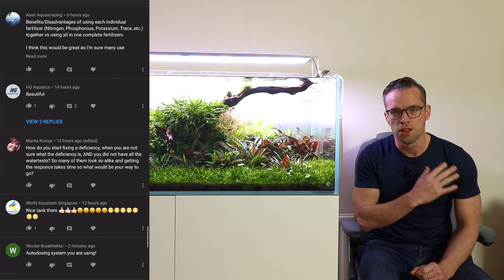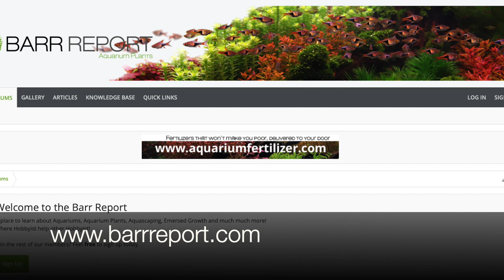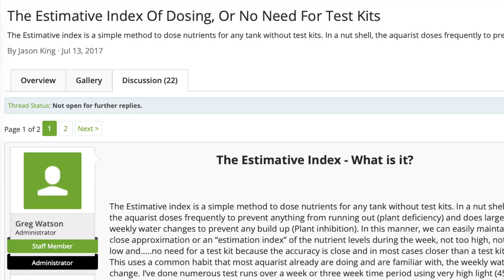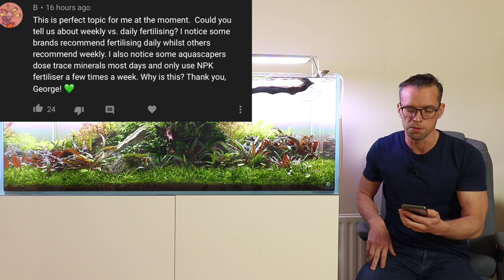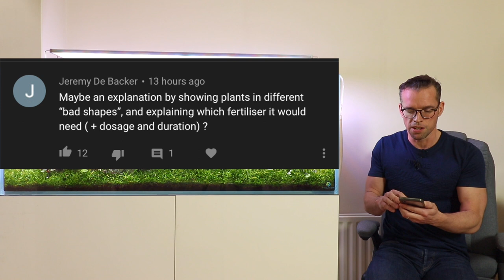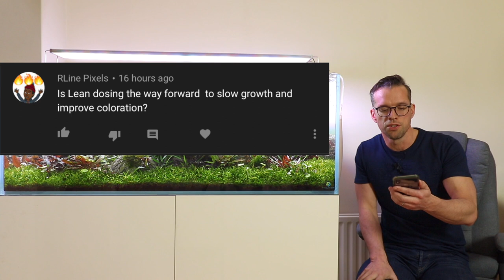How to feed your planted tank with liquid fertiliser!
I discuss how to feed your planted aquarium and aquatic plants with comprehensive all-in-one liquid fertilisers. Most live plant aquascapes will do much better with liquid fertilisers added.

Let me know what fertilisers you're using!

Keep on scaping!
George